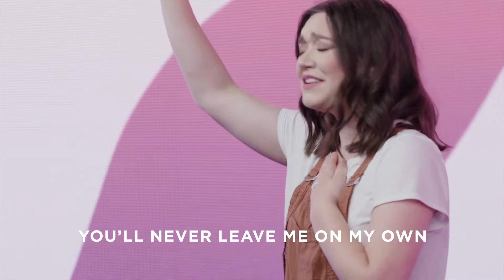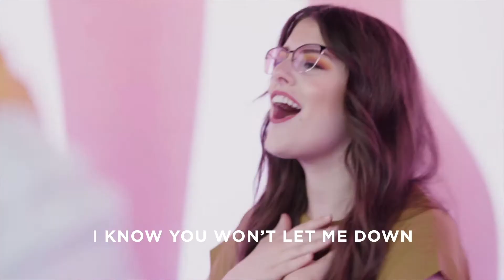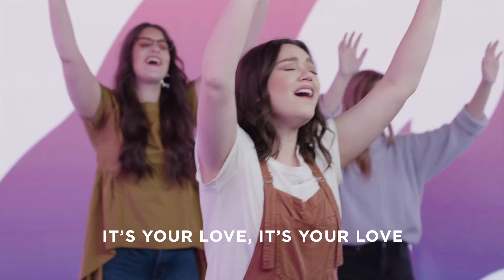Hope Kids Week 7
Welcome to week 7! This week, we're looking at the story of 'The 10 Commandments' - join us for some fun activities, challenges and worship